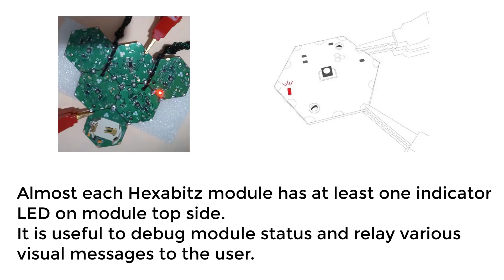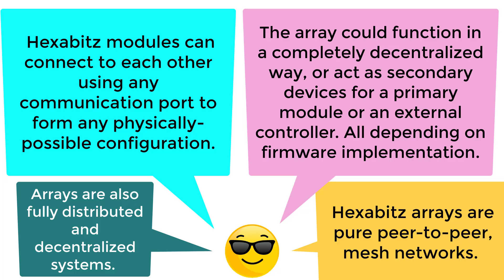VB4: Hexabitz Module Anatomy